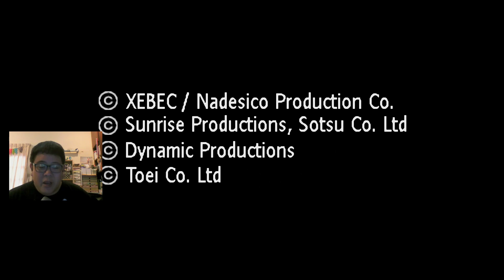Important Announcement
Acknowledgements, life update, schedule update and... new Let's Play Series?